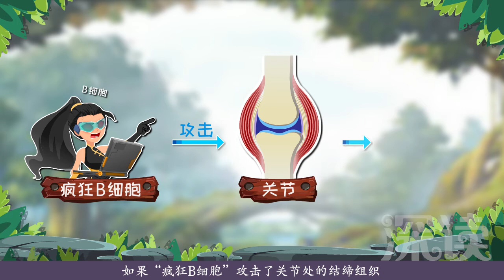深读一分钟红斑狼疮？（5）：狼疮患者为啥会出现红斑？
红斑狼疮症状的真相是什么？皮肤为什么会长红斑？